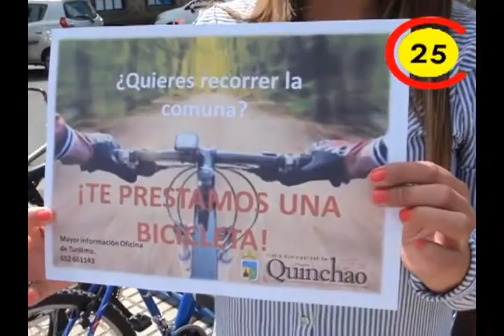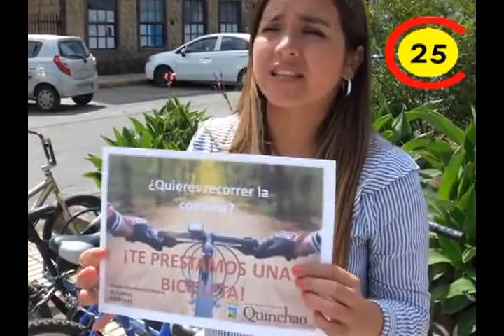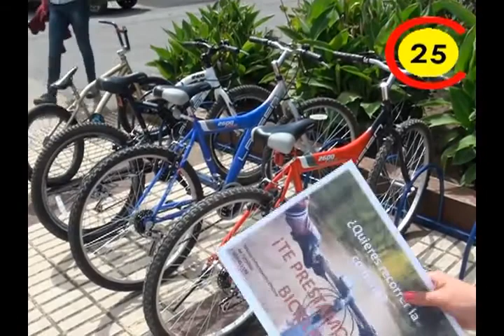NICOL CARTES ENCARGADA DE TURISMO QUINCHAO INICIATIVAS BICICLETAS 2018